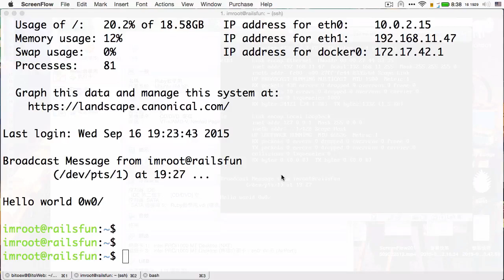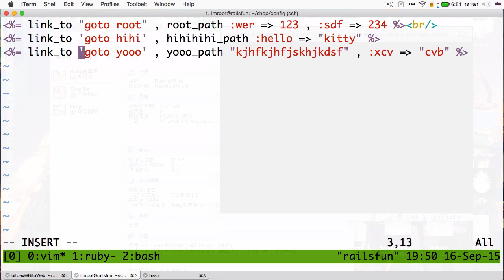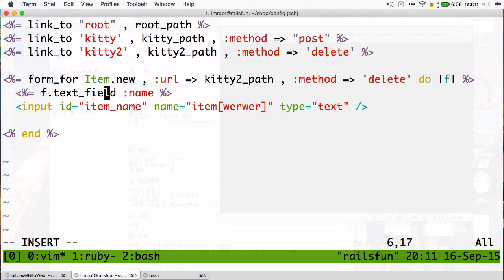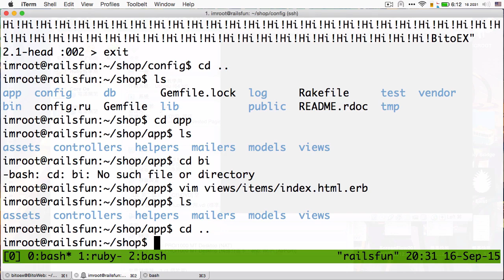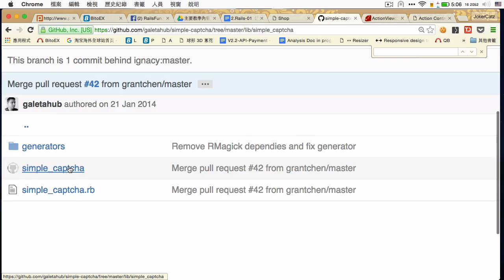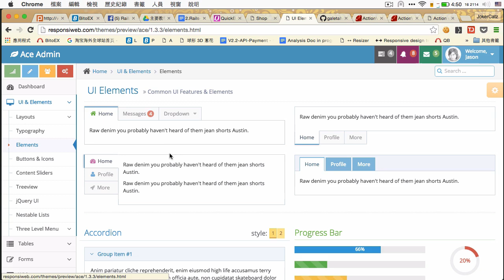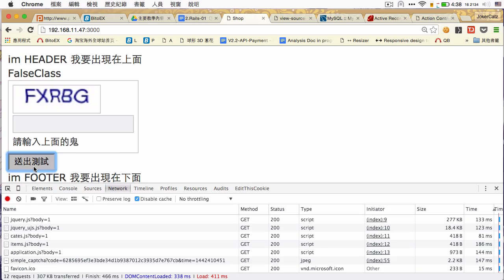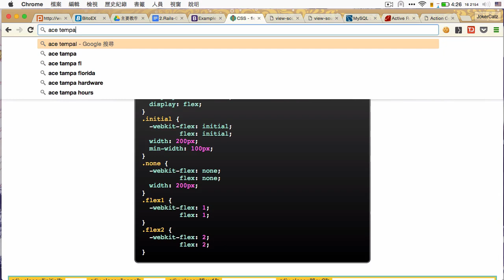RailsFun.tw 新手教學 day3 HD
此影片用WTF License發佈
RailsFun.tw 新手教學 day3
詳細請至 Facebook 社團，與 RailsFun.tw 參與討論
RailsFun.tw 專用的 GoogleDoc 內會另外建勘誤表（如果沒忘記的話）

day3之後其實就還好，因為day2 & day2.5都解釋光了，所以這邊比較多的程度在複習，and發覺講了多了些day4的部分，所以day4可以再排其他的東西 : )